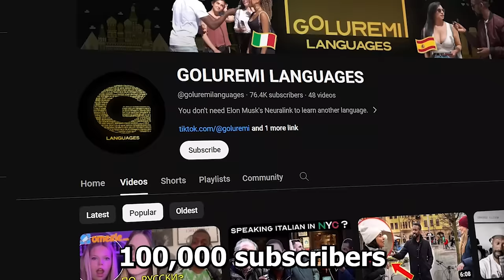Learn MIND-TRAINING from a Monk (18 years in Tibet), The Power of FOCUS, Unlocking ESP | GM WOLF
⭐️ ELASTIC PERCEPTION LEARN TO ASTRAL PROJECT 🌟

👤 Grandmaster Wolf (GMW) is a mystic who has dedicated his life to seeking deeper truths and returning to an unknown source. After years of sacrifice and learning from enlightened personalities, GMW was awakened in a private conversation with Zen Master Yamahata Daido Hogen San.

𝗪𝗜𝗟𝗟 𝗝𝗢𝗛𝗡

0:00 Introduction and Background
2:26 Joining a Hidden Mystical School in Tibet
12:35 Meditation vs Visualization (How to Guide)
20:10 Relative Truth vs. Absolute Truth
28:23 How to Train your mind Like a GrandMaster Guru
40:18 How to Lucid Dream and Astral Projection
50:00  Achieve this Mentality to Change your Life
54:04 ESP and Telekinesis - (How to Build a Superhuman Mind)
58: 39 Beware of False Teachers
1:00:42 Can Technology Give Us Spiritual Powers
1:04:17 Read THESE Books to Gain Spiritual Wisdom
1:11:27 The Origins of Life and Extraterrestrial Beings
1:18:00 Outro/ Conclusion